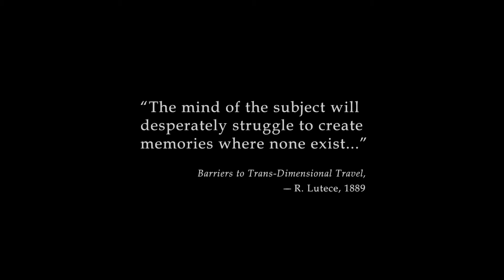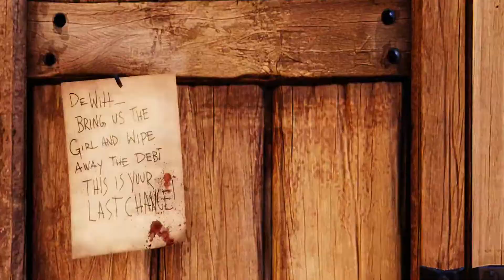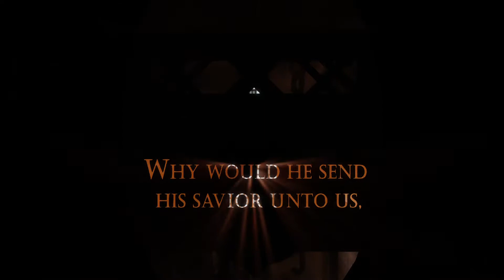BioShock : Infinite - Intro